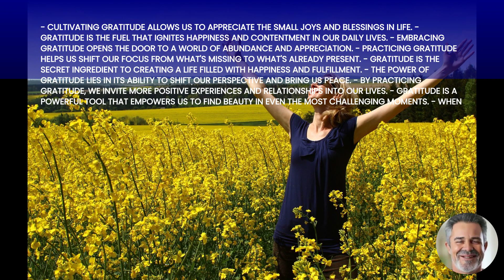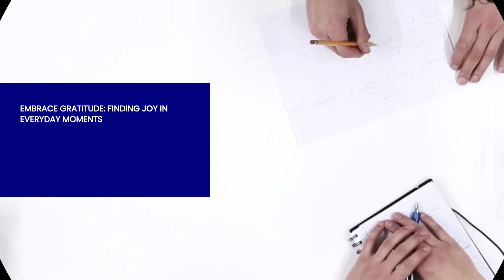Why Is An Attitude Of Gratitude Important?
Discover why cultivating an attitude of gratitude isn't just a feel-good sentiment but a transformative key to unlocking a more fulfilling and positive life.

* Understanding the Essence of Gratitude
* The Science Behind Gratitude
* Shifting Perspective in Challenging Times
* Fostering Positive Relationships
* Increasing Resilience and Emotional Well-Being
* Simple Ways to Practice Gratitude Daily
* Gratitude Challenges and Initiatives
* Encouraging a Grateful Lifestyle